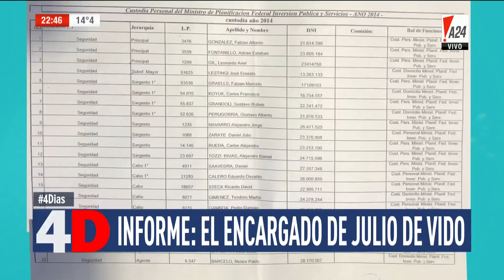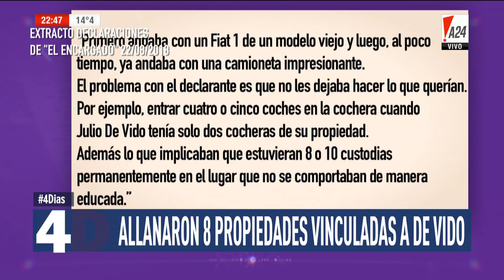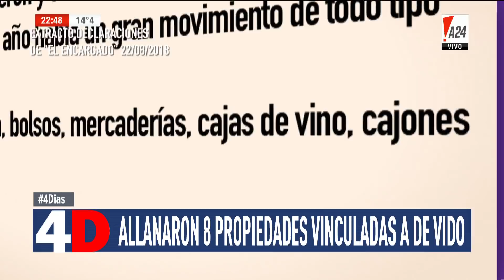4D | CUATRO DÍAS - LUIS MAJUL - LAS CAUSAS DE MOYANO EN INDEPENDIENTE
Programa emitido el 2 de octubre de 2018 por el canal de televisión A24.